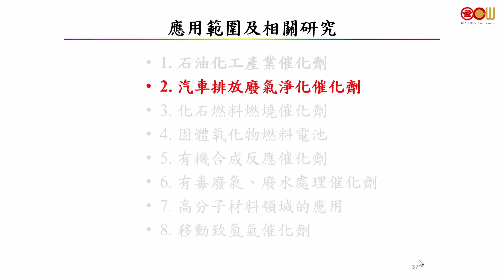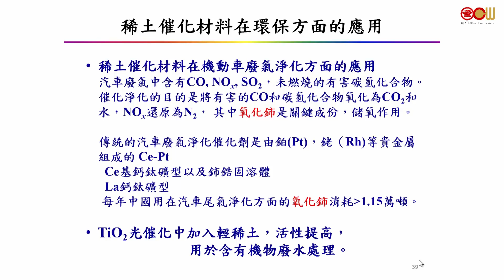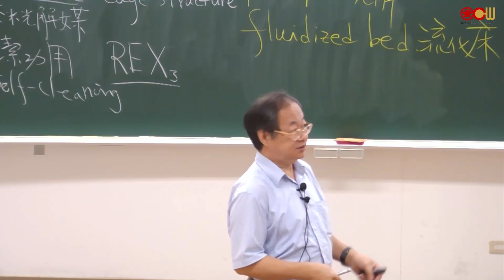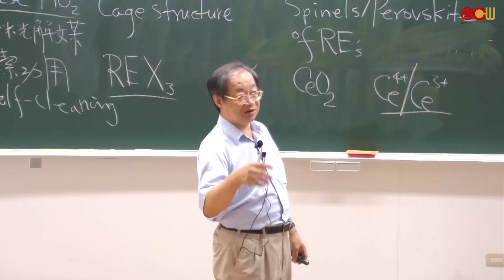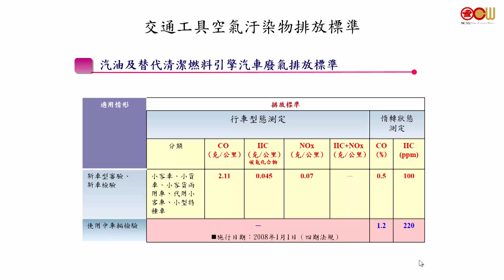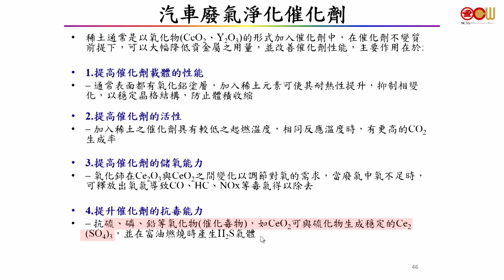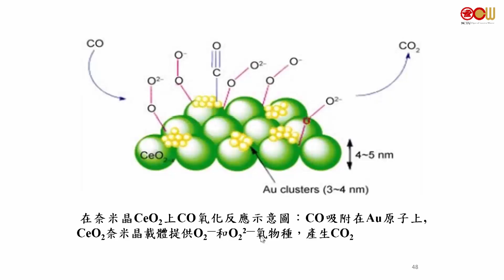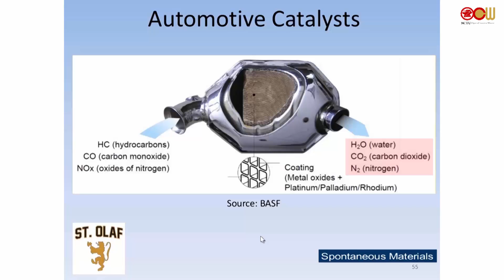單元五 稀土催化材料(1) (3/4)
本課程定位為科普入門(Introductory)位階，首先介紹週期表中稀土元素相關材料的化學與物理特性，進而提示稀土材料在日常生活與高科技領域的應用，期望增進學生對週期表中稀土元素與相關材料的基本認識，以充實未來論文研究或強化終身學習之背景。

授課教師：應用化學系 陳登銘老師